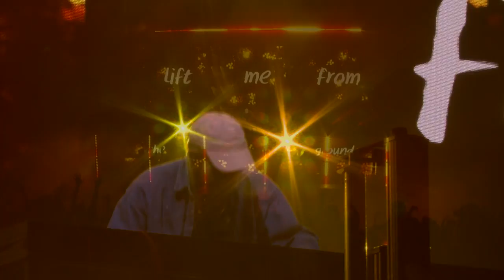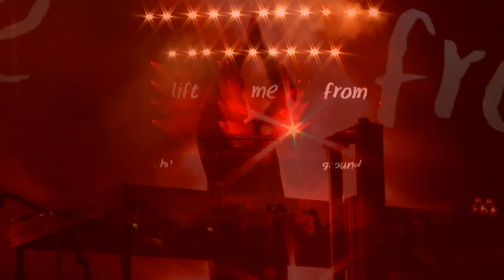San Holo - album1 live @ Red Rocks *most vibrant album1 show yet*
Red Rocks was hands down the most vibrant album1 show i've ever played. i was feeling 100% blessed (very very uncommon!!). won't ever forget redrocks1. much love. stay vibrant! xo ~ san :) x